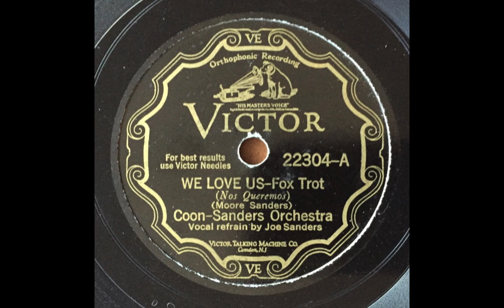We Love Us - Coon-Sanders Orchestra (1929)